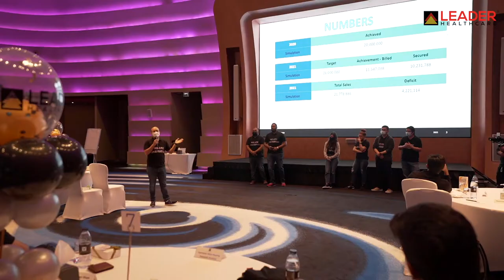Year End Sales Meeting 2021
We are building here a legacy of great minds who want to transform their passion into accomplishments, a fantastic year of significant acquisitions and we are on a right path for global domination! Throwback to another fantastic get together for Leaders Tribe.